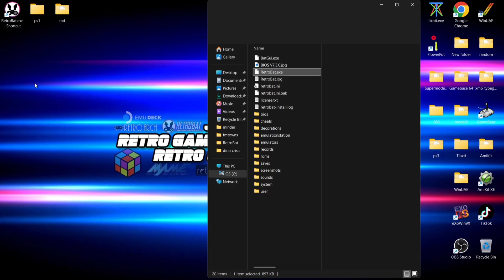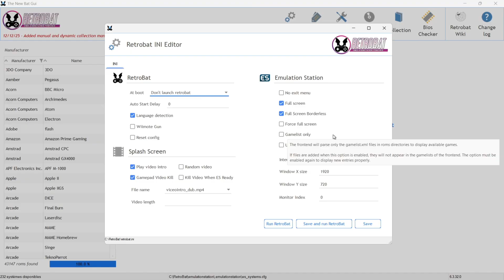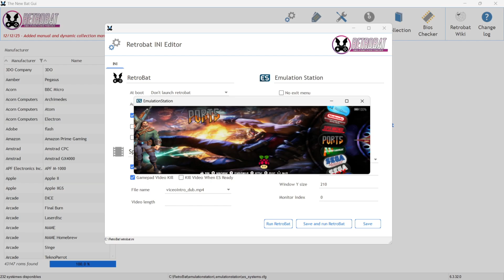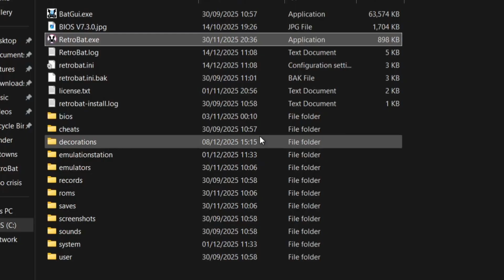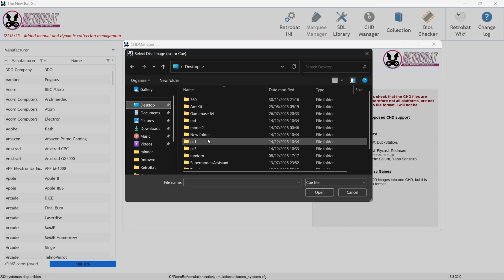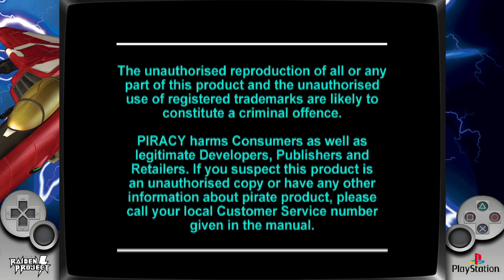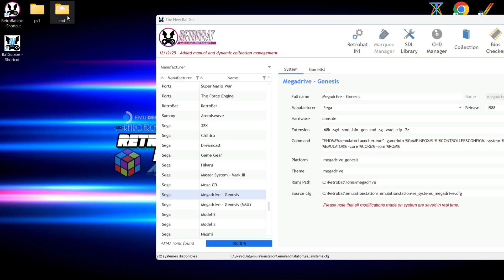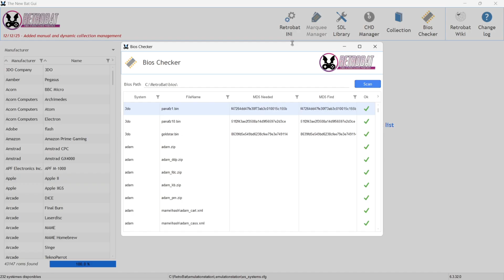A Detailed Guide To Retrobat BatGUI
In today's Retrobat video, I will show you how to correctly use BatGUI and how to use its many functions.  Autobooting, changing ROM locations, fullscreen/windowed mode settings, splash screen settings, launching different interfaces, clearing settings, SDL controller support, BIN/CUE - CHD file conversion, make Retrobat look like HyperSpin, and more!